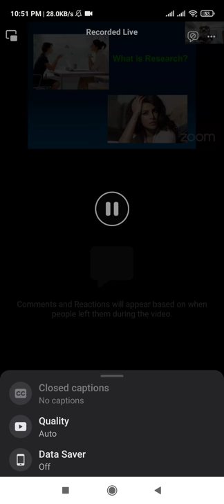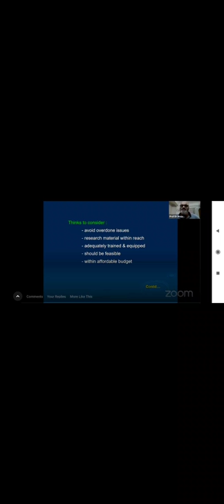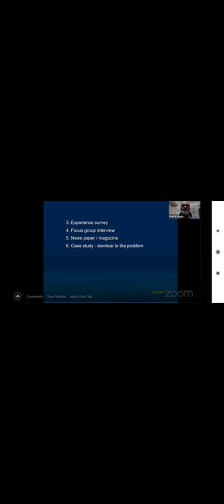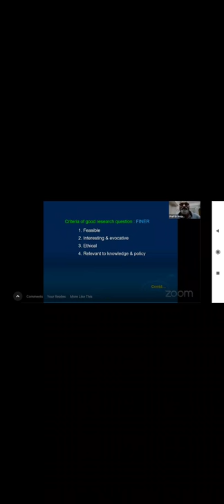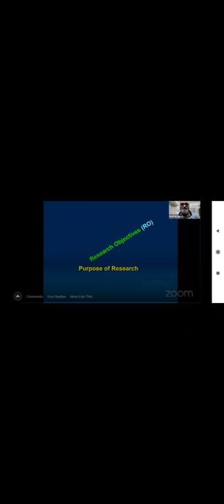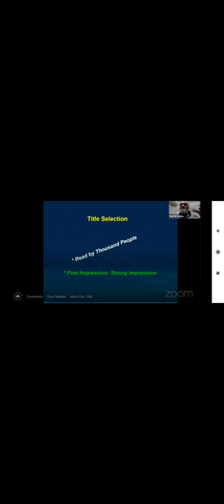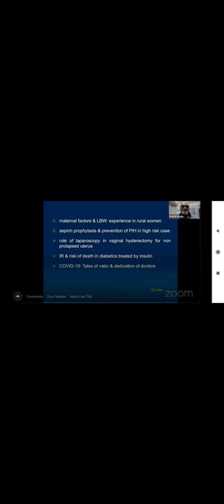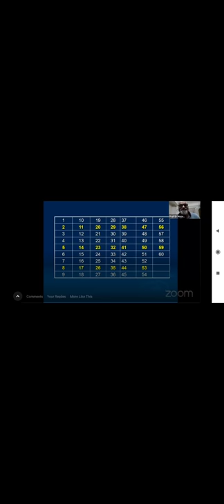How to wright a protocol for Thesis and Desertation...Prof. Mozammel hoque sir.